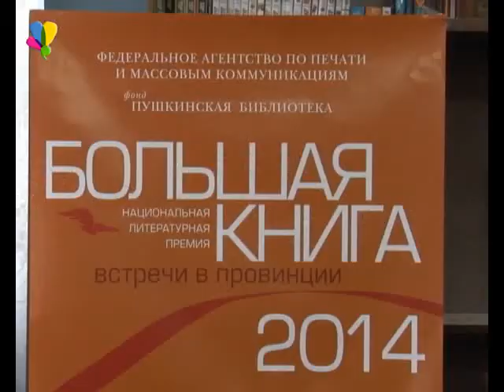«Большая книга – встречи в провинциях»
Встречи молодого поколения с писателями, поэтами и музыкантами  в стенах городской библиотеки  стали уже традиционными.  Ребята знакомятся с творчеством интересных людей – наших земляков и не только. Не раз в наш город приезжали гости из столицы  и других крупных городов. Уже несколько лет в Москве реализуется творческий проект «Большая книга — встречи в провинции», авторы которого стремятся вернуть интерес читателей к отечественной литературе. И в этом им активно помогают писатели, номинанты и лауреаты Национальной литературной премии «Большая книга». Один из номинантов премии, писатель Андрей Балдин приехал в наш город.

Ирина Птуха